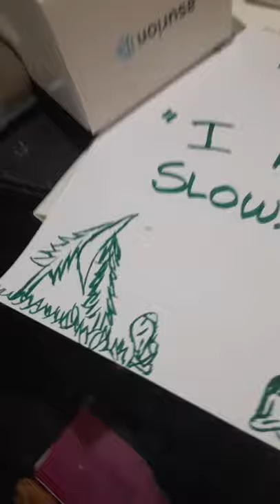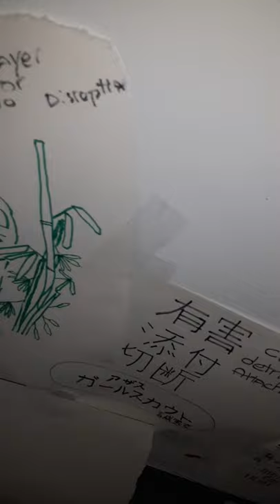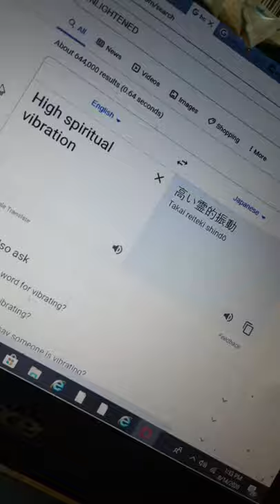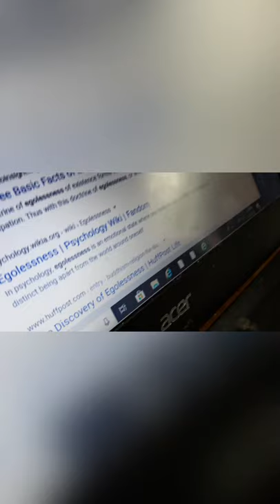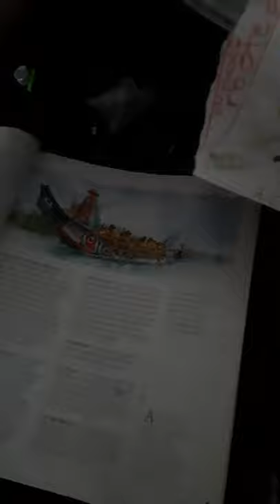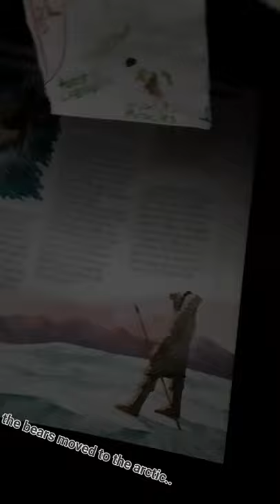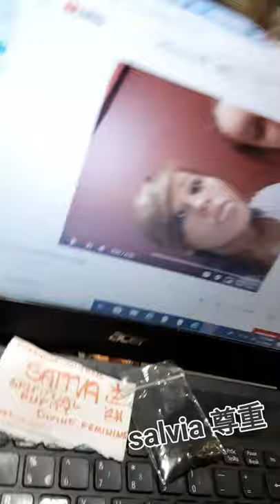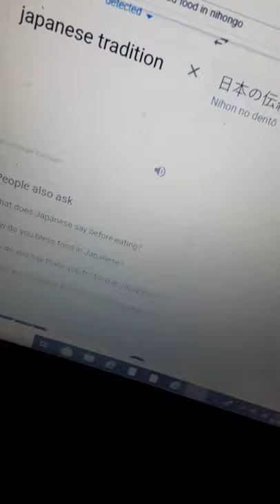Bee Wisdom: Selflessness - The Angelic Side of Ceara Lunch 🍯 the Good People of Maryland WANTISM因果応報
This is, incredibly luckily, an Irish/Japanese 蜂 Healer Girl from Maryland

Lots of Happy Healees

MORHEA LEE
'Special' people/
Historic jewish mimes

Potomac KI 罠
This is money (420magazine wantism CEARA LYNCH - This is at least 3 more months of Vacation)
These are also (NOW) good people in charge
(personally nonhoarders, these are things at the roots though)

Bee Wisdom - A normally busy bee area relaxing more, respecting a princess who relaxes for now (philosophy of abundance), while still being bees (we had a lot of honey starred up)

Karma's Law - Maryland is called Good People, West Virginia is not really

ファストフド メリランド収入で
Believe it or not, this is fast food in Maryland USA
That's not technically historically normal, it's an advent of the Goddess (lots of princess eaters 因果応報) lots of nihonjin store managers

Shrooms Way 蜂蜜.. KORE
  This is like a bunch of bees 🍯
  Talking about honey right now
  ב
  They say honey is the meaning of life and everyone really makes it 使います They say nature never really ends

  This is being covered in honey...
  This is like some kind of hidden Greek spa, this is really nice
  I so didn't expect those dryads to appear with the vases like that

  Bearing wisdom

  すべてに地球叡智埋めるいました、特定から精神 数学、更に 夢

  Their law is now; honey for grasshoppers, honey for spider
  Honey for deer
  Honey for fox,

  They're saying keep pleasing them
  Because they know of certain ancient plants they can restore,
  They hold secrets to secret groves and restoration not construction

  蜂持ちで環境保護論者叡智 肥えたと恋向かって森林フキゲンする

  Spend time with bees because bees are intelligent
  They have language
  They have writing, they have greater cleanliness than humans,
  We are meant to trade and evolve together though, 尊重、

  リラクッス

 They say air is improving
 MILKTHISTLE
 I know how you are because you are the rivers, that's why
 This is the right way to do this, because those RIVERS could be bad and that's just not worth it This is not hard to have fun with.. that's why you're a scorpio I suppose lol... You are Japanese!
 Your roots have drawn me in.. lol

 ARTEMIS

 She's chilling near the Artemis Cloud,

 尊重リラクッスCLAIREMAHONEY 私イキマスにそれCLAIREと尊厳

 Approaching th'Claire Mystic, through; Special friend 何ですか:

 חשיש YOMO

 ｿｾﾝ子供、
Today at 12:00 AM